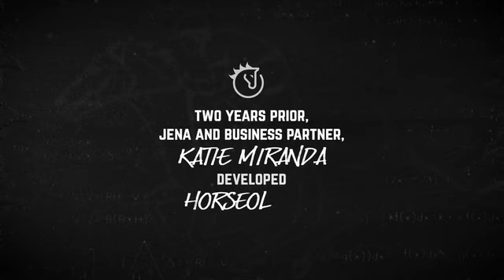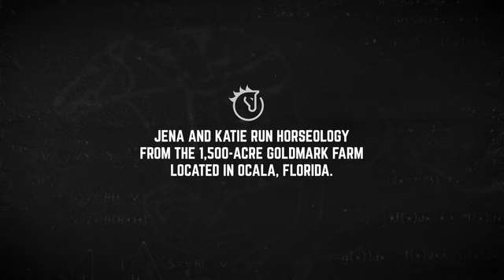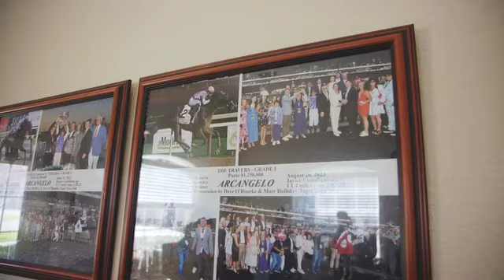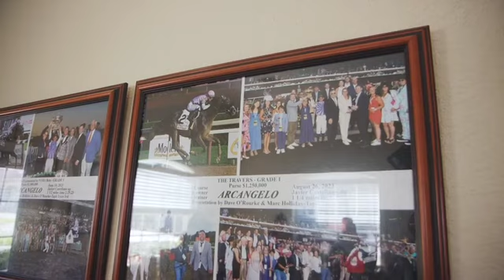Inside Look at HorseOlogy: The Women Who Do It All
America’s Best Racing takes you inside the Ocala, Fla., horse farm where Belmont Stakes-winning trainer Jena Antonucci, partner Katie Miranda, and an all-female team are defying the rules of a traditional racing operation — from breeding, foaling, training, and racing to rehabilitation and retirement.

Every aspect of their business, HorseOlogy, is overseen by an expert in the space. Enjoy this all-access look at how Jena, Katie, and their teamwork daily and what makes their approach unique.